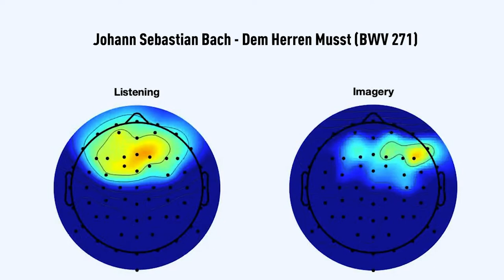SCIENCES COGNITIVES - Comment notre cerveau réagit-il à la musique ?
Comment notre cerveau réagit-il à la musique ? C'est l'une des questions auxquelles le Laboratoire des Systèmes Perceptifs (LSP) tente de répondre. Pour cela, l'activité électrique du cerveau est enregistrée. Pour une expérience récente, l'activité du cerveau de 21 musiciens a été enregistrée pendant qu'ils écoutaient et imaginaient (en jouant la musique dans leur esprit) quatre chorals de Bach. Ces courtes vidéos montrent l'activité électrique cérébrale en temps réel des 21 participants ainsi que les stimuli audio que les participants écoutaient et devaient imaginer.

Ces vidéos sont proposées par Guilhem Marion, doctorant au LSP, qui effectue sa thèse dans le cadre de la Chaire de beauté(s) PSL-L'Oréal. Son sujet de thèse porte sur l'étude des propriétés musicales qui déterminent la sensation de beau chez l'auditeur lors de l'écoute d'une pièce de musique.